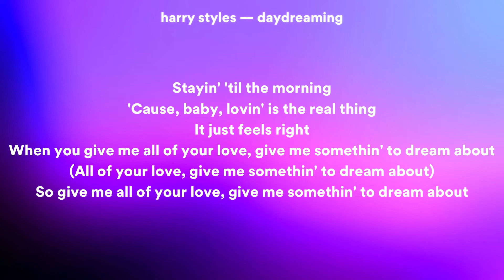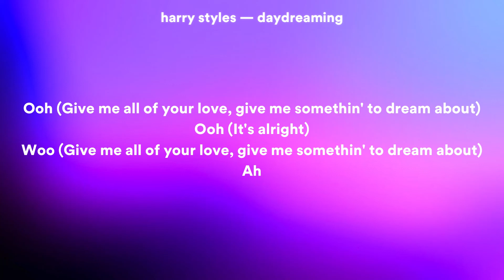Harry Styles — Daydreaming // Lyrics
•— Artist: Harry Styles
•— Song: Daydreaming
•— Release Date: May 20th, 2022